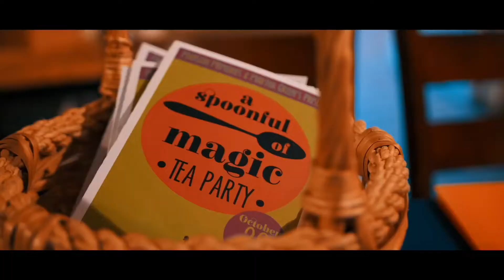Magical Tea Party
Mansion Memories magical tea party at Martha Greens in Redlands. Storybook themed tea party put on for children in crisis.